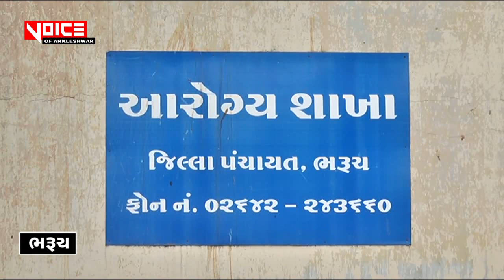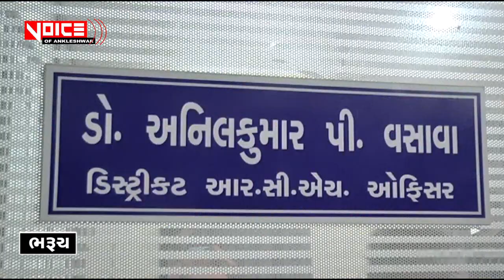28.1 માં અમૃતમ કાર્ડ યોજના ખોરવાતા ભરૂચ જિલ્લા કોંગ્રેસ સમિતિ ની રજૂઆત